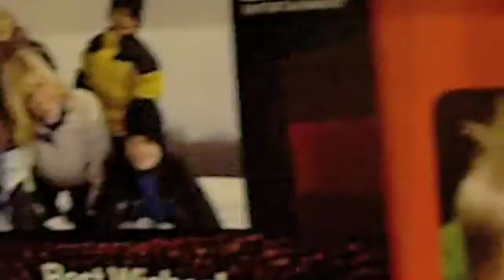bored at the mall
with jamie